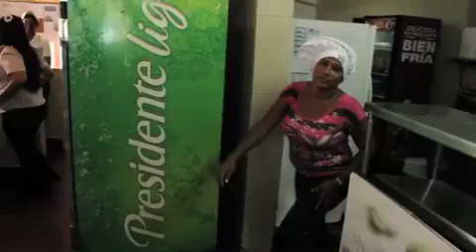DEIBA y su Pizza ESPECIAL!!!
-facebook:  Reality Show de Deiba